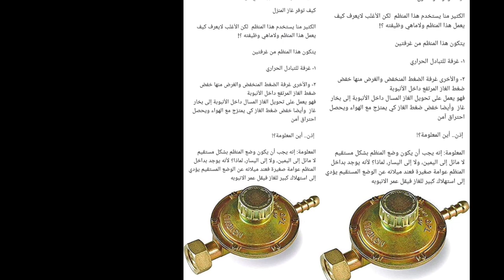الطريقه الصحيحة لتركيب المنظم ومكونات منظم الامبوبه والشرح من الداخل وما وظيفته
مكونات منظم الامبوبه والشرح من الداخل وما وظيفته

صيانه بوتجاز مسطح اشعال ذاتي

تغيير محبس خزان او بومبه

الطريقه الصحيحه لملأ خزان او بومبه او امبوبه صغيره من الامبوبه او الاسطوانه الكبيره

الاعطال الخبيثه لسخان المياه السخان بيكهرب المياه ولاكن عند الاختبار لا يكهرب